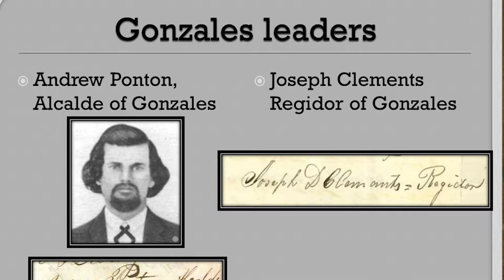Texas Talks Clip - Come and Take It!: Part II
Dr. Gregg Dimmick discuses the Gonzales cannon(s) from the Mexican side of the story using archival evidence. From his Texas Talks webinar, "Come and Take It!" Join TSHA to watch the full webinar